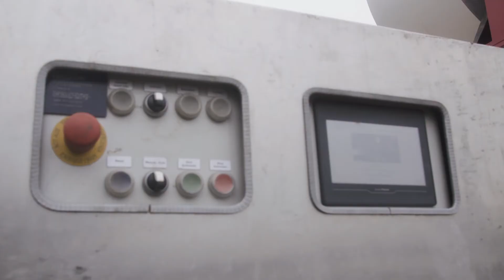Haygrove Substrate Gutter rolling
Watch how Haygrove's substrate gutter is installed on the field.

Discover how Haygrove Polytunnels are transforming modern farming with advanced climate control and venting solutions to protect crops from the effects of climate change. Whether you're growing berries, cherries, or other fresh fruit, our innovative polytunnels ensure optimal growing conditions in any climate. Operating globally, from regions like South Africa, Portugal, China, Poland, India, Mexico, Colombia, North America, Morocco, Kenya, Norway, Australia, and New Zealand, Haygrove helps farmers increase yields and embrace sustainable agriculture. With over 30 years of expertise, we provide tailored solutions to optimize your farm's venting systems and safeguard crops from unpredictable weather. Explore how Haygrove can revolutionize your farming operation—watch now to learn more!